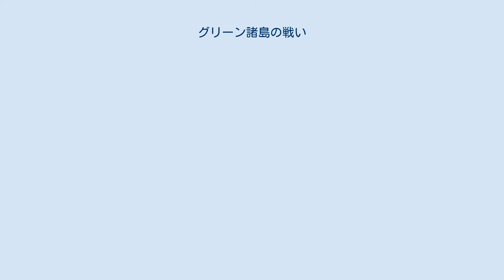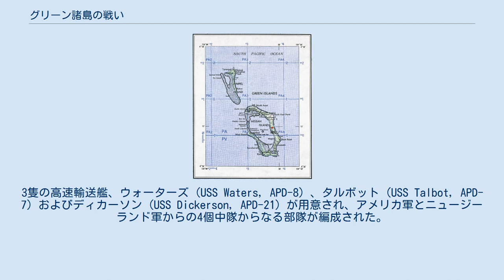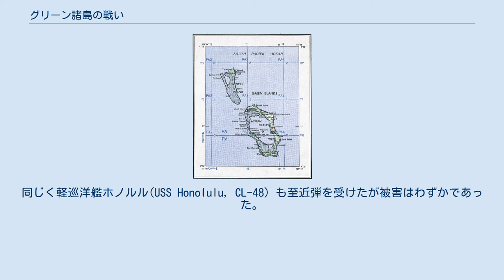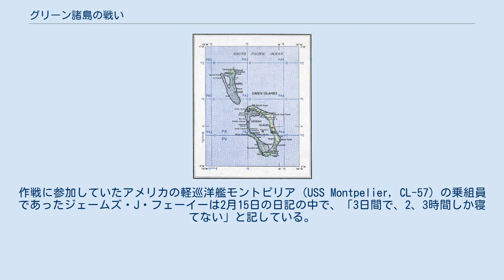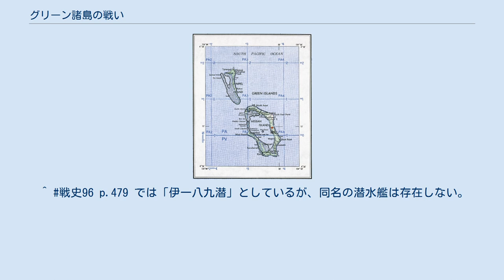グリーン諸島の戦い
第二次世界大戦 」 太平洋戦争 」 ソロモン諸島の戦い 」 グリーン諸島の戦い グリーン諸島の戦い（グリーンしょとうのたたかい）は、太平洋戦争での島嶼をめぐる戦闘の一つであり、1944年（昭和19年）1月から2月にかけてブカ島の北西方の海域に位置するグリーン諸島でニュージーランド軍およびアメリカ軍と日本軍守備隊が戦い、日本軍守備隊の玉砕によって戦闘が終わった。
一連のソロモン諸島の戦いにおいて事実上最後の戦いに位置付けられ、グリーン諸島を確保した連合軍側は航空基地を前進させ、ラバウルとカビエンに対する包囲網をさらに狭めることとなった。
 1943年（昭和18年）11月からのブーゲンビル島の戦いにおいてタロキナ地区を確保し、飛行場を建設したアメリカ軍はソロモン方面航空部隊を進出させ、ラバウルをその傘の下に置いた。
その数、頻度はすさまじく、一日一回以上の出撃を行い、一週間あたりの平均延べ出撃機数は1,000機を超えるにいたった。
しかし、結論から言えば、戦闘機をラバウルを含めたビスマルク諸島全域を覆う傘に入れるには、少しばかり距離があった。
よって、戦闘機がビスマルク諸島で十分な活動を行えるような拠点を確保する必要が出てきた。
その地点として選ばれたのが、ラバウルの東方およびブーゲンビル島とブカ島の北西方の海域に位置するグリーン諸島であった。
 グリーン諸島攻略計画の初出ははっきりしないが、1944年1月3日に開かれたサンフランシスコでの合衆国艦隊司令長官兼海軍作戦部長アーネスト・キング海軍大将と太平洋艦隊司令長官チェスター・ニミッツ海軍大将、および第3艦隊（南太平洋軍）司令長官ウィリアム・ハルゼー海軍大将の会談において、ハルゼーがグリーン諸島の確保を提案している。
ハルゼーはさらにエミラウ島の確保を進言し、アドミラルティ諸島をうかがうダグラス・マッカーサー陸軍大将の南西太平洋軍と連携してラバウルとカビエンを締め上げ、連続爆撃で無力化することができるとにらんでいた。
ハルゼーの提案はワシントンD.C.と真珠湾での陸海軍の会合に回されたが、マッカーサーの代理である南西太平洋軍参謀長リチャード・サザランド陸軍少将はグリーン諸島の確保には賛成したものの、エミラウ島の確保には反対した。
会合自体はその後、マッカーサーの意を呈したサザランドが主要進攻路について何かと引っかきまわして、会合内容を知ったキングが激怒するという展開になるが、グリーン諸島攻略作戦そのものは2月15日に作戦を開始するということで承認された。
 グリーン諸島に関する日本側の状況についても資料が十分とは言えないが、1944年1月の時点では日本海軍の見張り員12名と、日本陸軍守備隊約80名がいた。
在ラバウルの第八方面軍（今村均陸軍大将）では、連合軍がグリーン諸島を確保すれば飛行場を建設してラバウルとカビエンに脅威を与えてくるであろうことは予想していたものの、特に対策は打たなかった。
日本側では、グリーン諸島をラバウルとブカ島間の小型船の中継地として活用したのみであった。
 本格的な上陸作戦に先立って、連合軍側は威力偵察を行うこととなった。
3隻の高速輸送艦、ウォーターズ (USS Waters, APD-8) 、タルボット (USS Talbot, APD-7) およびディカーソン (USS Dickerson, APD-21) が用意され、アメリカ軍とニュージーランド軍からの4個中隊からなる部隊が編成された。
また、ブカ島出身者でグリーン諸島の事情に明るい者から状況を聞き出すなど、事前の情報収集にも余念がなかった。
 1月30日、駆逐艦や魚雷艇に護衛された3隻の高速輸送艦はベララベラ島の泊地を出撃し、翌31日朝にグリーン諸島に到達する。
環礁内に入った偵察部隊はニッサン島に上陸し、橋頭堡を築く。
その様子を見ていた日本海軍の見張り員は「敵上陸ス 〇九〇〇」と報じたあと、非戦闘員は暗号書を焼いて隣接するフエニ島に避難する。
残存部隊は上陸部隊との間に小規模ながら戦闘を交え、上陸部隊からアメリカ軍3名、ニュージーランド軍1名の計4名の戦死者と5名の負傷者が出た。
報告を受けた南東方面艦隊（草鹿任一海軍中将）は航空機を繰り出して偵察を行い、「巡洋艦3隻」を発見して航空攻撃を行わせるとともに、逆上陸の準備に取りかからせた。
命令を受け、ラバウルに進出していた...